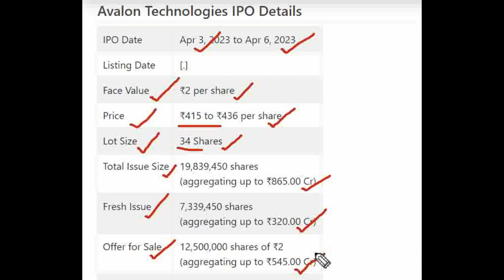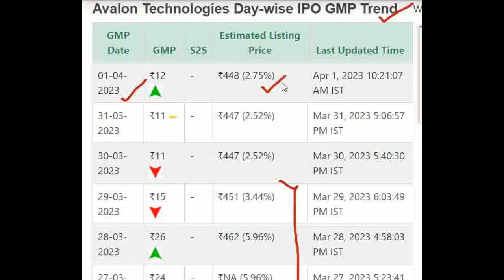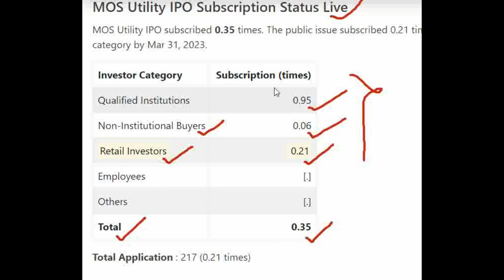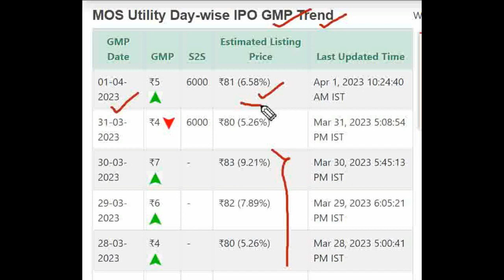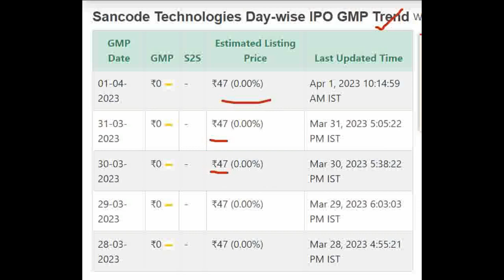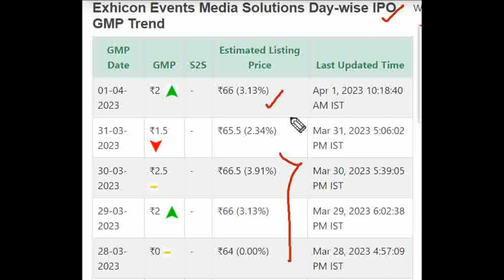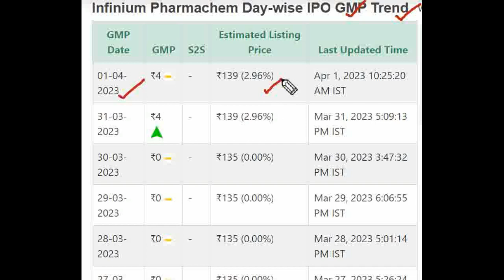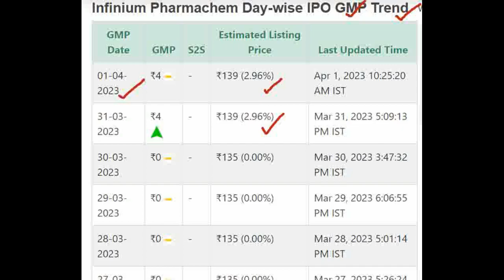Avalon Technologies IPO GMP | Uday IPO | Infinium IPO | Exhicon IPO | MOS Utility IPO | Sancode IPO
★ Voice Trading
★ Exclusive Features
Click here to Open your Trading Account:👇👇

Avalon Technologies Limited IPO Detail Price GMP Review Details, Allotment & Analysis. Updates on the latest news, events, and updates on the IPO of Avalon Technologies Limited IPO. Get all the details on allotment size, price, review, eligibility criteria, and other important information in this video.

In this video, we'll be discussing Avalon Technologies Limited IPO GMP, Review, Price, Allotment & Analysis.

If you're interested in Avalon Technologies Limited IPO, then be sure to watch this video! We'll discuss the details of the IPO, including the price, allotment, and review. We'll also provide an analysis of the stock, so you can make an informed decision about whether or not to invest.